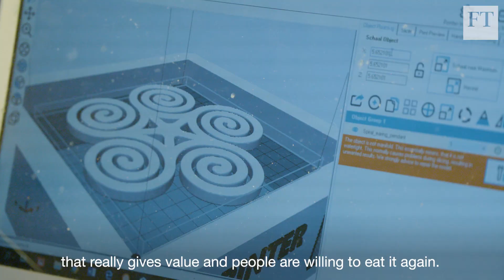Dinner is printed: is 3D technology the future of food?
Culinary 3D printing is new and rather niche but it could be an answer to some of the food industry's biggest challenges.

The Financial Times’s Patrick McGee meets two Dutch students using the technology to cut food waste, improve diets and combat climate change. He also finds printed food is going down surprisingly well in an Eindhoven restaurant.